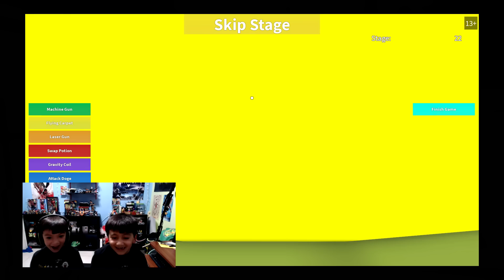Roblox Escape 🎅Santa Claus🎅 Obby - This is a BAD SANTA!!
Ethan and Caleb attempt to escape Santa Claus in ESCAPE SANTA CLAUS OBBY!

EthanCalebTV is a kid friendly, family friendly YouTube Channel! We upload fun and funny videos of all kinds. Our favorite games to play are Roblox and Minecraft! We also do Challenges and Lego builds!